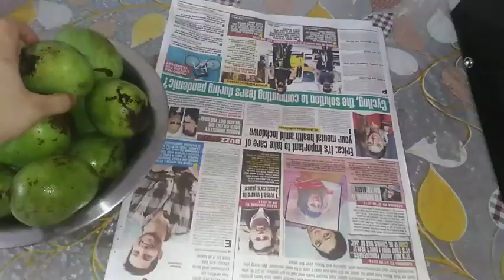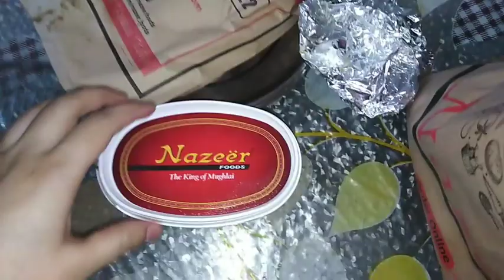How to cut mango fir pickle - Achar wala aam katne ka trika. Bachpan wali alu ki bhujiya.